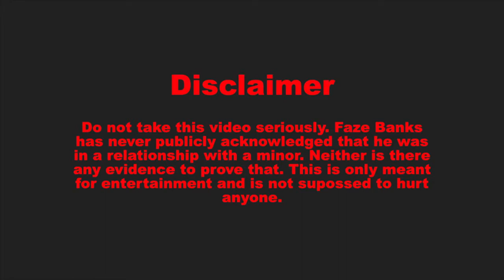FaZe Banks PEDOPHILE confirmed | DramaAlert FaZe Banks Interview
FaZe Banks has exposed himself on Drama Alert.

This is Not Real Please Do NOT get Offended